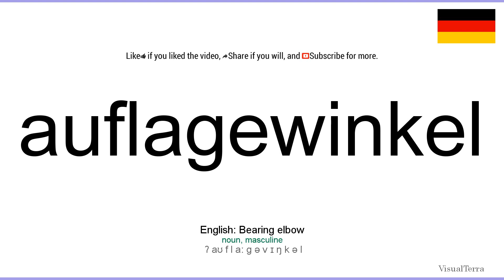How to pronounce: Auflagewinkel (German)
How to pronounce auflagewinkel in german
Wie auflagewinkel ausgesprochen Deutsch
Die deutsch aussprache von dem wort auflagewinkel.
Cómo pronunciar auflagewinkel en aleman
Comment prononcer auflagewinkel en allemand
Come pronunciare auflagewinkel in tedesco